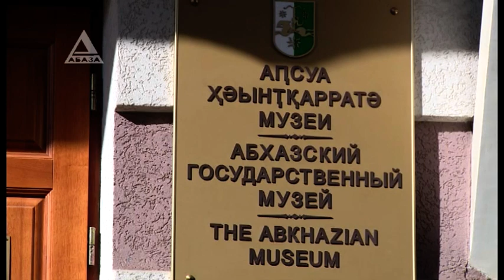Юбилей заведующей отделом естественной истории Госмузея Таисия Алания